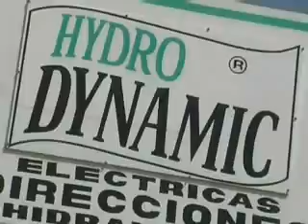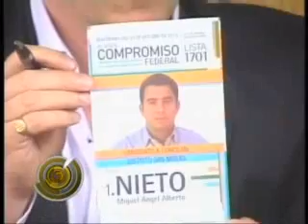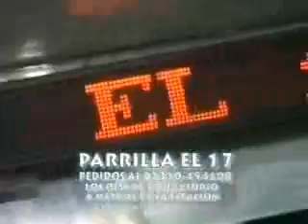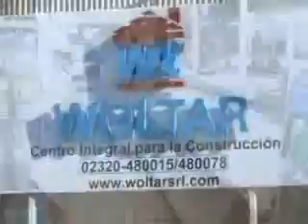El Embudo 20 10 13